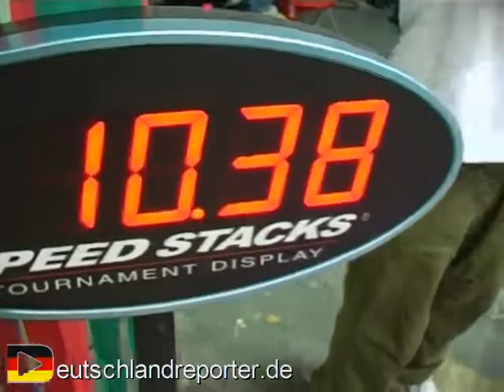Sport Stacking mit Speed Stacks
Ein Geschicklichkeits-Sport aus den USA. Das Ziel: Die Becher so schnell wie möglich in einer bestimmten Reihenfolge stapeln. Wie ist das Spiel entstanden? Warum macht man das? Dieser Beitrag erklärt was es mit dieser Sportart auf sich hat.